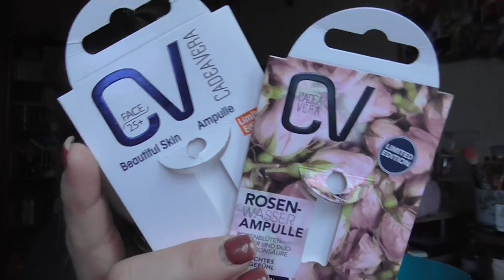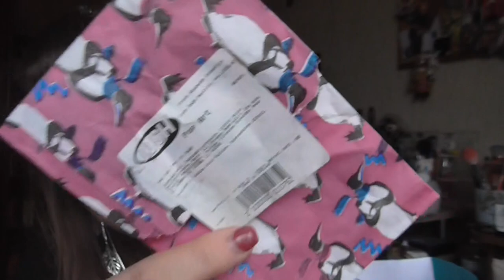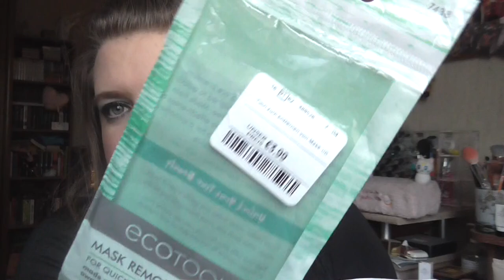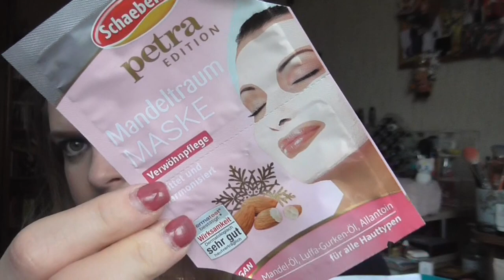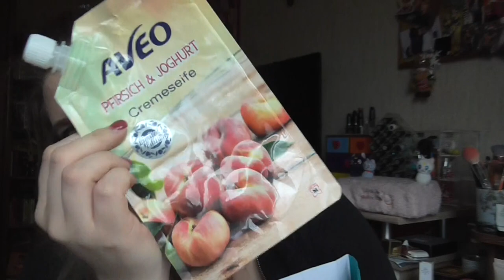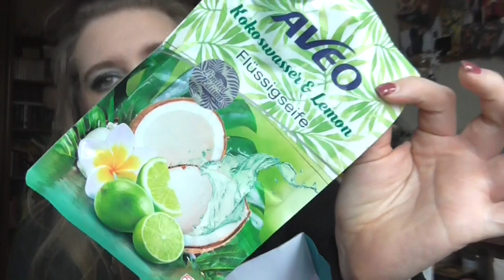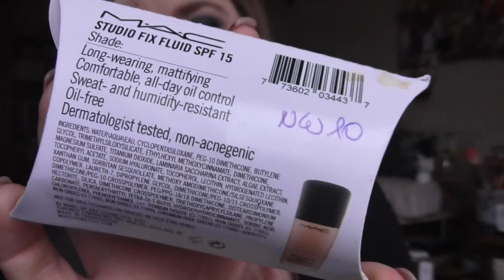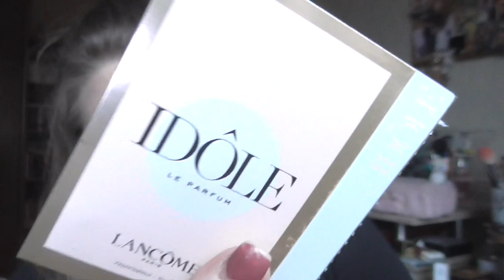[Aufgebraucht] Jänner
shayflening

shayflening

Lippen: Too Faced Sugar Cookie
Gesicht: Maybelline Face Studio Prime / Sleek Contol Shine & Prime / Sleek Colour Corrector Palette / Chanel CC Cream 20 Beige / Sleek Lifeproof Concealer 01 Flat White / Artdeco Bronzer Compact 02 (Le) / Misslyn Terracotta Powder 22 (Le) / Essence Camouflage 2 in 1 Powder 20 nude beige / Mac Truth & Light Powder
Wangen: Mac Cremeblush Posey / Mac Rosé Olé  / Mac Mineralize Blush Early Morning / Essence Crystalliced Liquid Highlighter (Le) / Mac Lightscapade Mineralize Skinfinish / The Balm Mary-Lou Manizer
Mascara: Shiseido Controlled Chaos & Clinique Lash Power
Augen: Mac Paint Pot Painterly Catrice Liquid Shadow 020 Balanced Soul / Misslyn Palette Nr 4 / Sleek Storm Palette / Loreal Color Riche Le Kajal / Douglas Tip Eyeliner / Make up Factory Smoky Liner 28
Nagellack: Essence 111 English Rose
Oberteil: -
Ohrringe: Müller
Kette: Swarovksi